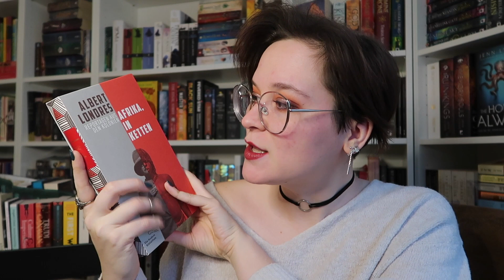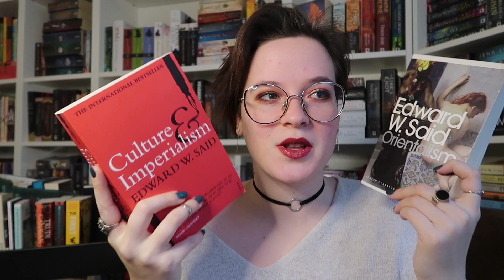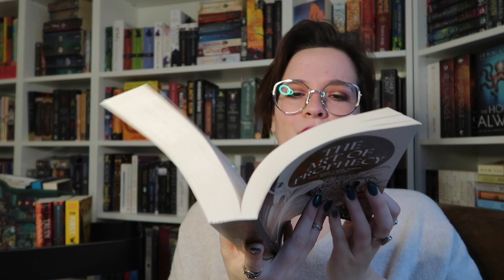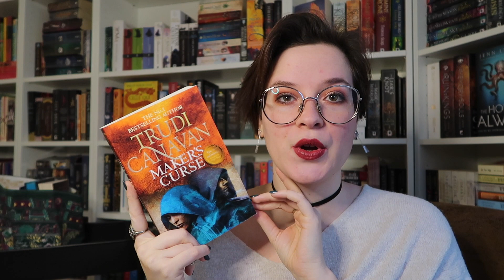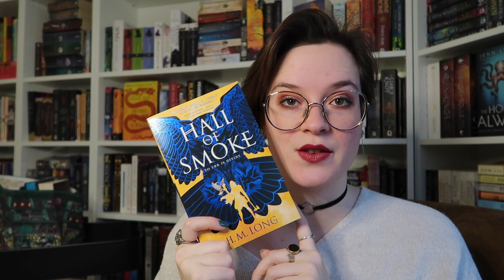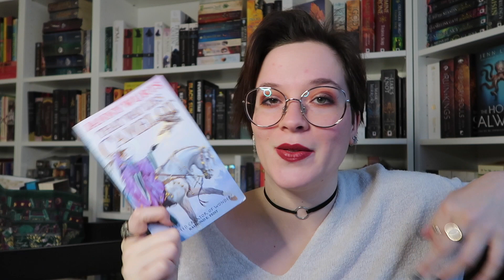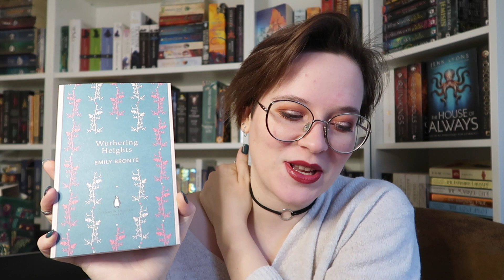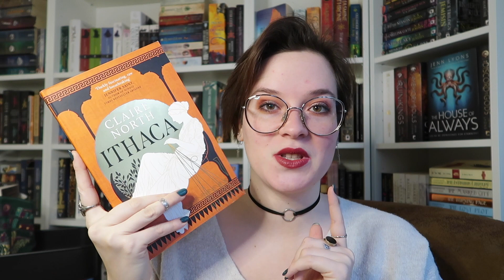My entire Physical TBR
Here's the books I own, I haven't read yet